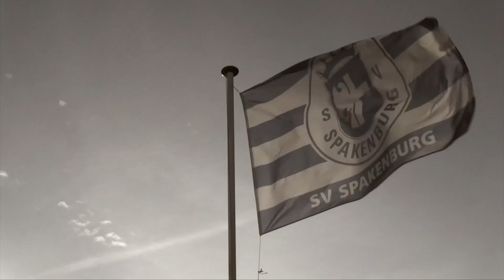Kees Tol | Spakenburg TV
SpakenburgTV is het officiële videokanaal van Sportvereniging Spakenburg!